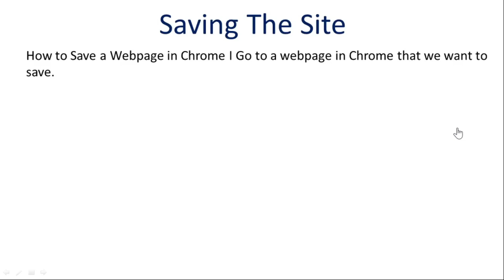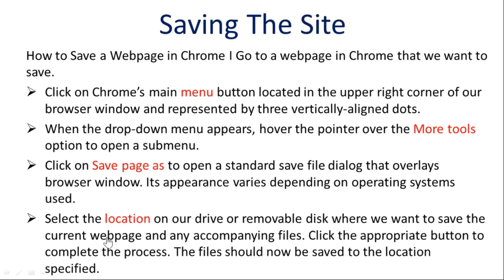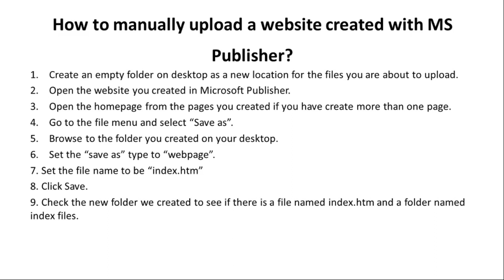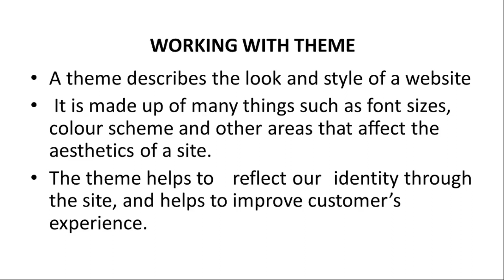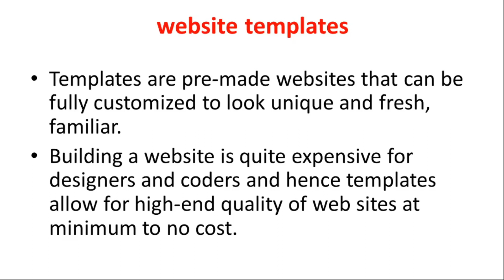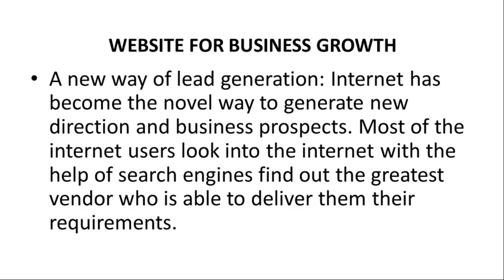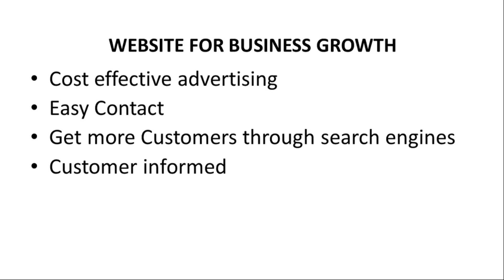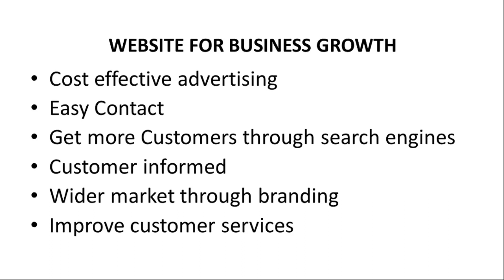Computer Application in Business | Chapter 3 | Last Part | V Semester B.com CA